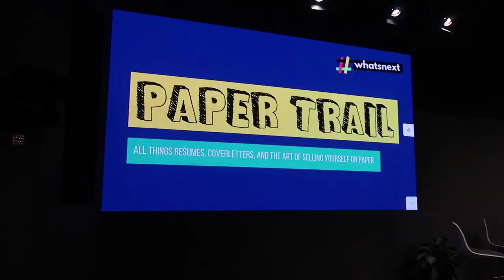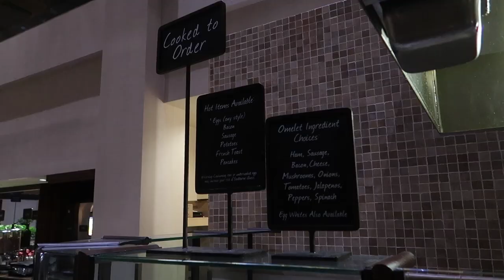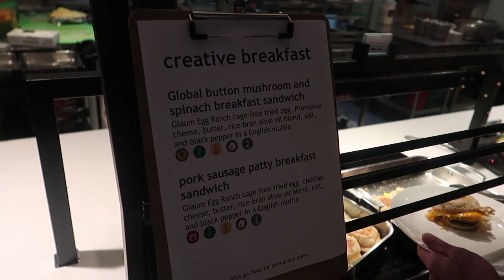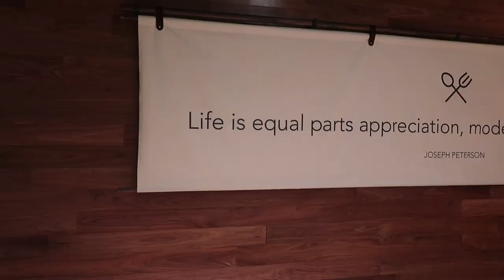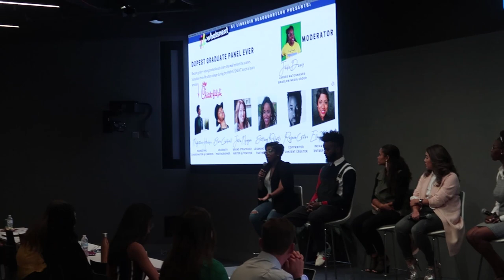Inside Linked In HQ! Silicon Valley Mini Vlog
Heyyy you guys!

I know-it's been a MINUTE. I've been traveling these past few weeks, and then of course-I got sick [dramatic face emoji]. BUT-I'm back honey. This mini vlog is all about my recent trip to Linked In Headquarters in Sunnyvale, CA. Long story short, my twin sister started a program @whatsnextgrad for college students, and LinkedIn wanted to host it at their headquarters! You'll learn more about it in the video. Hope you enjoy some of the snippets that I took!

FOLLOW me in the Kitchen on the Internet:: Instagram + Twitter @gabriellemcbay